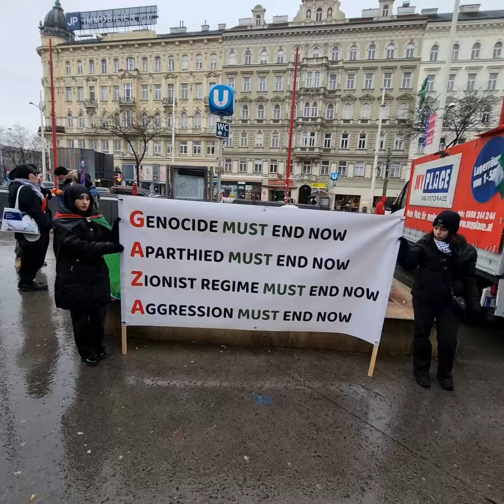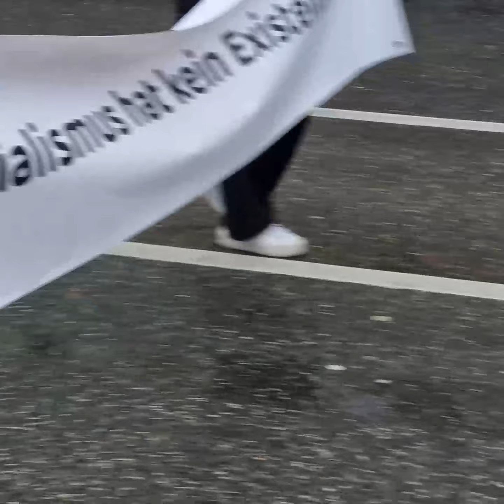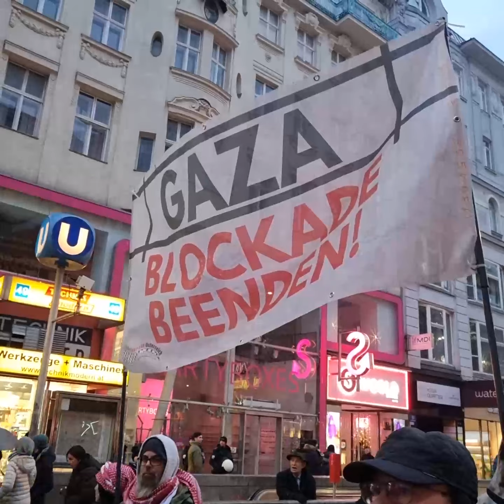Eventvideo Demo Solidarität mit Palästina Christian Broda Platz Wien am 07.01.2023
Demo: Ceasefire Now. Stop the Genocide. Stand with Gaza. Solidarität mit Palästina.
6. Jänner 2024, 14 Uhr, Christian-Broda-Platz, Wien
Veranstalter: Aktionskomitee für Palästina